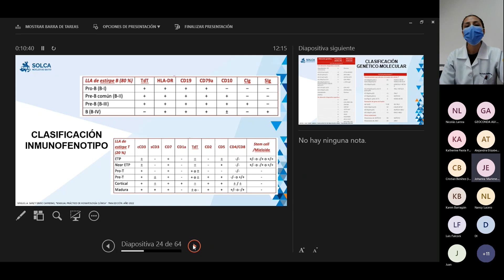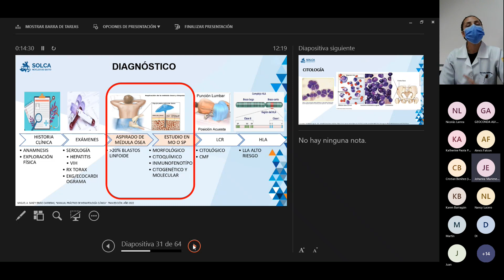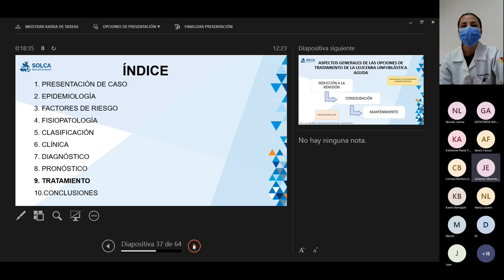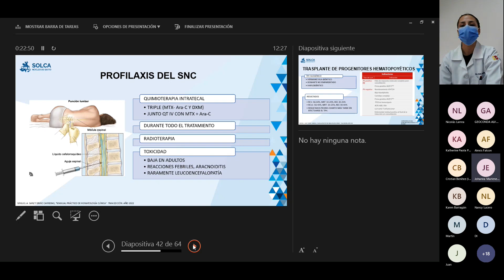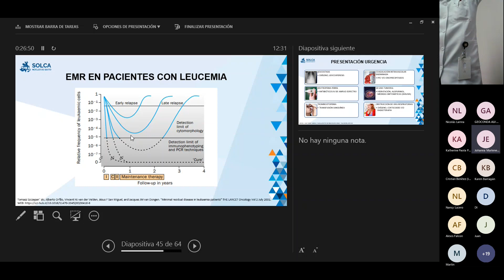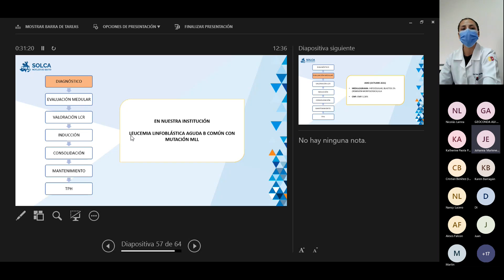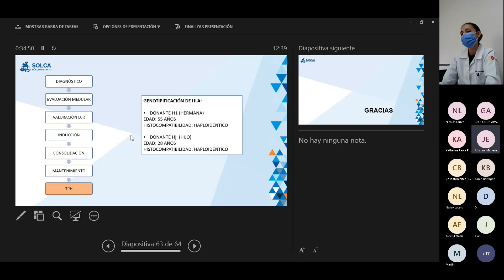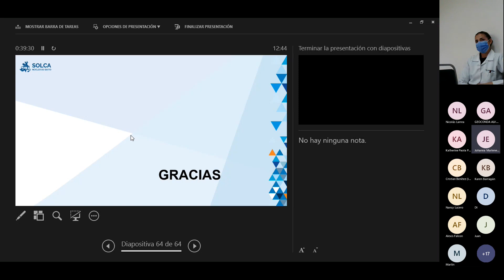Leucemia aguda infoblástica:generalidades y tratamiento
Primera Certificación Oncológica para Médicos Residentes. Julio 2022 - Septiembre 2023
Exponente: Dra. Sulay Batallas
Tutor: Dra. Claudia Ochoa / Dra. Marcela Zamora
Médicas Tratantes de Hematología